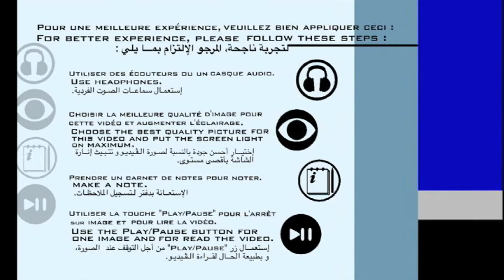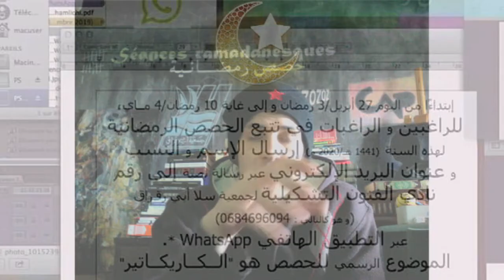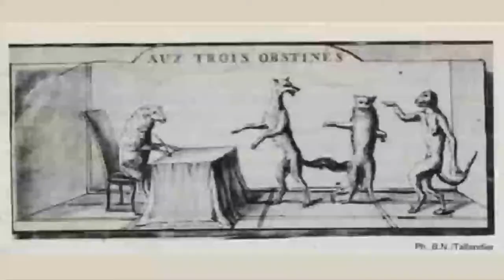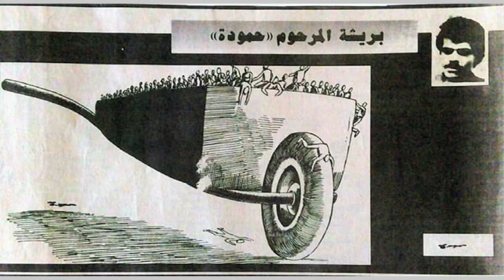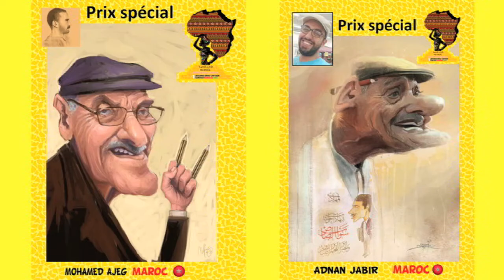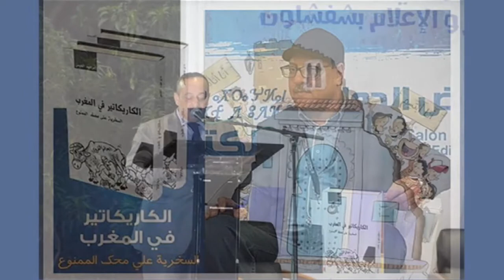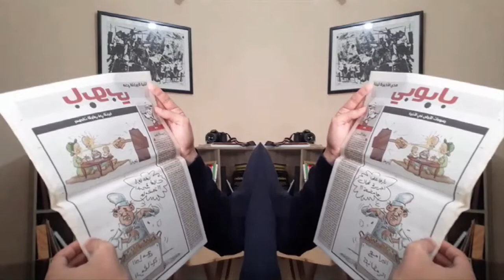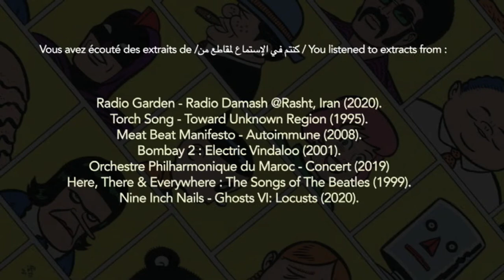L'Art de la Caricature - Séance Ramadanesque 2 فن الكاريكاتير - الحصة الرمضانية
Cette séance ramadanesque contient les éléments suivants :
- Présentation du 1er Prix de Genève (Cartooning For Peace/Dessins Pour la Paix) ;
- Brefs extraits d'analyses en révision autour de l'avant-Histoire de la Caricature et de son présent en lien avec d'autres formes d'Arts visuels ;
- L'Art de la Caricature avec l'Artiste Mohamed Saâdani (AMC) avec une présentation de cet art et son rôle, sa présence et sa continuité au Maroc, sa diffusion et les différentes expériences et défis par lesquels le Caricaturiste et le domaine de la Caricature passent, l'expression de cet art parmi la Presse marocaine avec une lecture de quelques caricatures réalisées par l'Artiste...

: هذه الحصة الرمضانية تحتوي على المضامين التالية
تقديم الجائزة اﻷولى بجنيف ؛ (Cartooning For Peace)
 مقتطفات من تحليلات في مراجعة حول  ما قبل تاريخ الكاريكاتير و حاضره بعلاقة مع أشكال أخرى من الفنون البصرية ؛
فن الكاريكاتير مع الفنان محمد سعداني (الجمعية المغربية لرسامي الكاريكاتير) مع تقديم لهذا الفن و دوره، حضوره و مزاولته في
المغرب، نشره و مختلف الخبرات و التحديات التي يمر منها رسام الكاريكاتير و مجال الرسم الكاريكاتيري، اﻹعراب عن هذا الفن ضمن الصحافة المغربية مع قراءة لبعض الرسومات المنجزة من طرف الفنان...

2020 © CAP Bouregreg Salé (Kingdom Of Morocco)